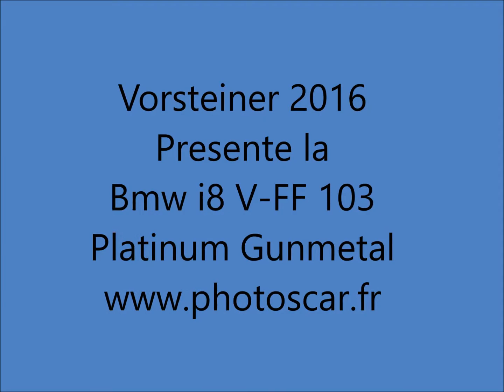La Bmw I8 V FF 103 Platinum Gunmetal de Vorsteiner 2016